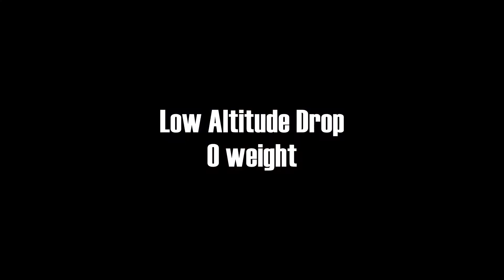Payload Drop Test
Quick little video testing a payload drop mechanism. It is attached to an AXN Floater Jet. 0 additional weight added to the payload.